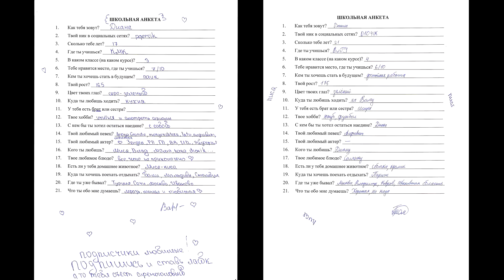ВСЯ ПРАВДА О D104IK!!! // Школьная анкета